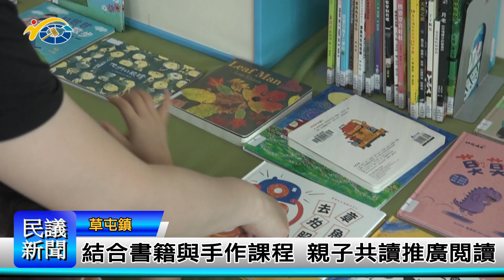1131030 南投縣議會 民議新聞 結合書籍與手作課程 親子共讀推廣閱讀(縣議員 簡賜勝)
為加強推廣0-5歲嬰幼兒閱讀，草屯鎮立圖書館特別舉辦親子活動，除了安排繪本閱讀探索，還有趣味的薑黃染DIY體驗，在豐富的書籍及手作課程中，享受美好的親子時光，也希望藉此能讓孩子們從小培養良好的閱讀習慣。